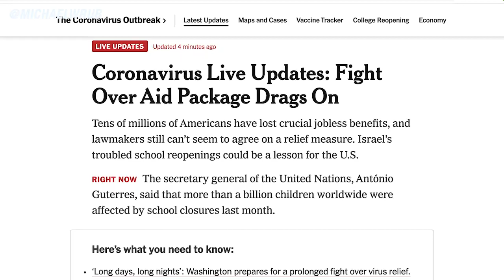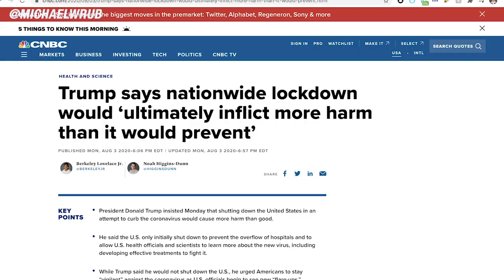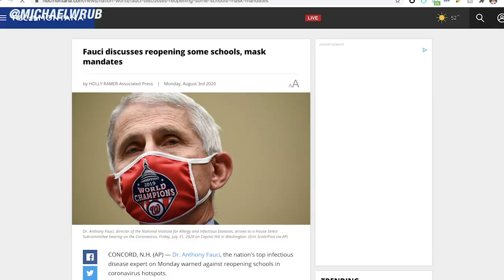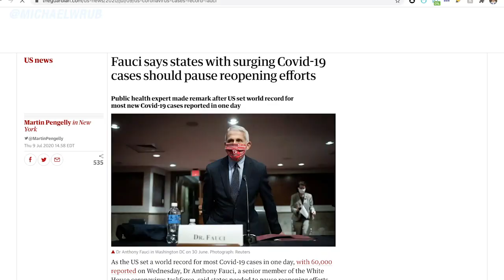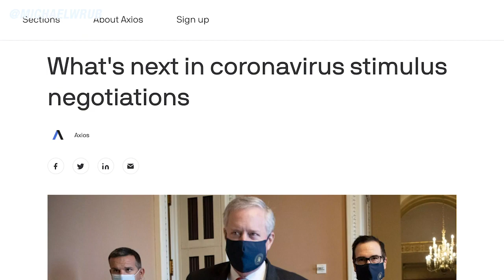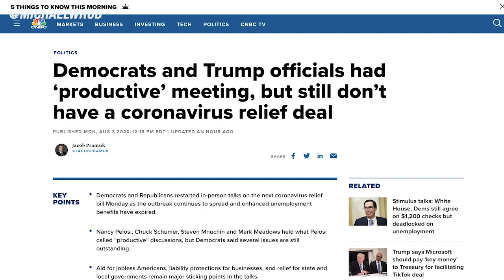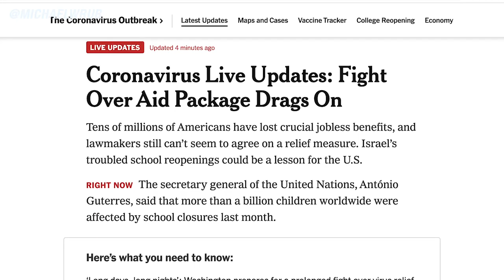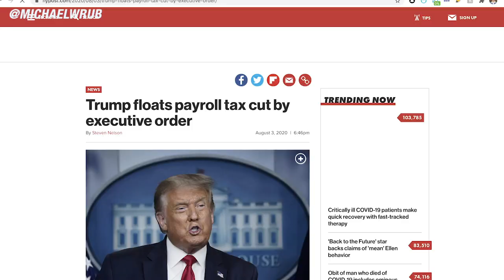SECOND STIMULUS CHECK UPDATE TUESDAY AUGUST 4 | White House FINALLY Takes ACTION!! SEE DETAILS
Second stimulus check update, $1200 stimulus check, and stimulus check 2 update as of Tuesday, August 4th. This video covers the second stimulus package, the stimulus update, and the new stimulus package.✅Join The Power Of Finance Investor Group

President Donald Trump insisted Monday during the White House briefing on the virus that shutting down the United States in an attempt to curb the coronavirus would cause more harm than good, doubling down on previous comments that he would not call for a nationwide lockdown. He explained how “It’s important for all Americans to recognize that a permanent lockdown is not a viable path forward producing the result that you want or certainly not a viable path forward and would ultimately inflict more harm than it would prevent.”

Dr. Fauci explained on Monday how there are two big reasons schools should go back to in-person learning. He said how “students need the psychological and nutritional benefits of being in school, and parents may have to "dramatically modify their work schedule." In addition to this Fauci said states should take a “serious” reexamination of where they are in the process of reopening.

Negotiators on Tuesday are set to reconvene on Capitol Hill to continue hammering out differences over a coronavirus relief package, with top Trump administration officials scheduled to return for another meeting with congressional Democrats. Treasury Secretary Steven Mnuchin and Mark Meadows, the White House chief of staff, will meet with Speaker Nancy Pelosi of California and Senator Chuck Schumer of New York, the minority leader. Mr. Mnuchin and Mr. Meadows will also join Senate Republicans for a closed-door policy lunch. The Senate is scheduled to take a monthlong recess at the end of the week, but according to lawmakerrs they won’t leave until they have a deal for the second stimulus package. Senator Lisa Murkowski, Republican of Alaska, when asked about the prospect of a deal before the end of the week, she said, “if I were a gambler, I’d say we need to have some long days, long nights. Work hard.”

President Trump said Monday that he is considering taking executive action to halt evictions and suspend payroll tax collection as coronavirus relief talks see slow progress on Capitol Hill. Tens of millions of Americans have lost crucial unemployment benefits as well as a federal moratorium on evictions, and economists warn that permanent damage could be wrought on the economy without action yet congress has been very slow to agree on a new stimulus bill. At the White House on Monday, president trump said, “A lot of people are going to be evicted but I’m going to stop it because I’ll do it myself if I have to.” He explained how he ”has a lot of powers with respect to executive orders and we’re looking at that very seriously right now." Trump also said he was examining executive action on a payroll tax cut, something he has repeatedly demanded be part of various coronavirus legislation but has been met with blunt rejection from lawmakers on both sides of the aisle. Trump could do this by declaring a national economic emergency and then he will be able to direct the IRS to suspend collection of payroll taxes. Ultimately, right now the White House is scrambling to confront two major problems facing millions of Americans which are enhanced unemployment benefits for close to 30 million workers lapsed last week, and that a moratorium on evictions also expired. Trump has recently identified these issues as his highest priorities in the political talks so if a deal is noot reached trump said he will take unilateral action